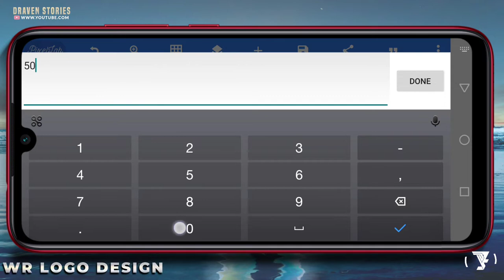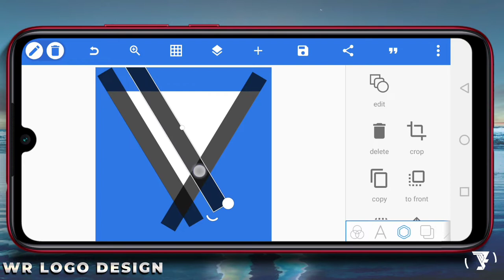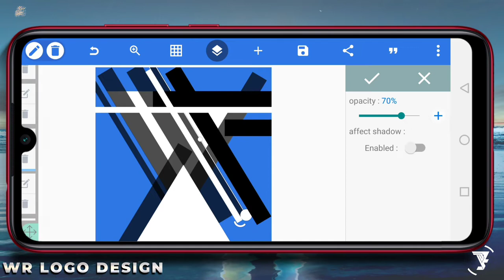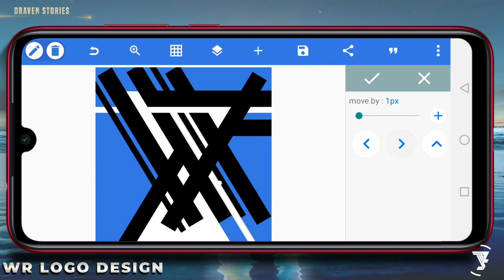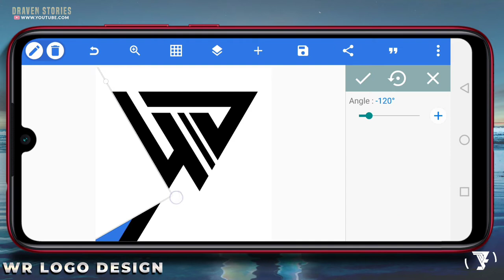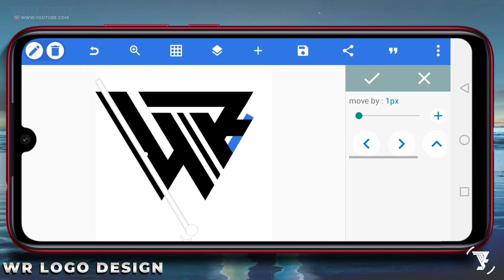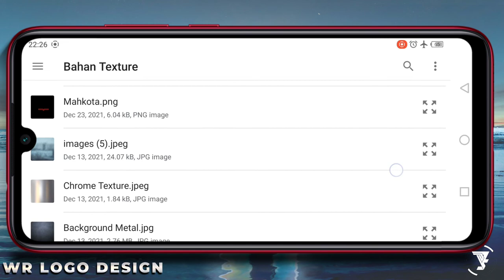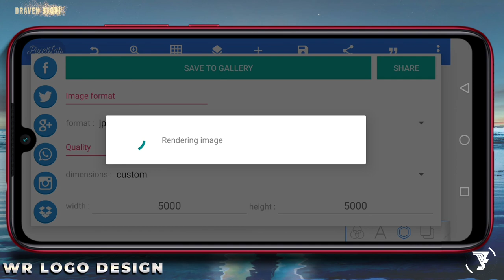Cara Membuat Logo Monogram Inisial WR || Pixellab Project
Logo Monogram atau lettermarks merupakan logo yang terdiri dari huruf yang biasanya diambil dari inisial sebuah brand.

Logo Monogram pada tutorial kali ini kita akan membuat logo inisial WR. Untuk bahan matrialnya jika kalian ingin membuatnya sudah saya sediakan linknya di bawah ini.

*Note : kalian bisa cek tutorial logo lainnya di channel ini.

MATRIAL PROJECT

cara bikin logo inisial,
cara bikin logo monogram 3 huruf di pixellab,
cara buat logo monogram,
cara membuat logo inisial nama di android,
cara membuat logo inisial nama di pixellab,
cara membuat logo monogram,
cara membuat logo monogram di pixellab,logo inisial nama,
logo monogram,
logo monogram 2 huruf,
logo monogram 3 huruf,
logo monogram keren,
logo monogram pixellab,
pixellab logo design,
pixellab project,
pixellab tutorial,
tutorial logo monogram,
monogram logo,
cara membuat logo monogram di photoshop,
cara membuat logo monogram corel draw,
cara membuat monogram,
cara membuat monogram dengan corel,
buat logo monogram online,
logo monogram maker,
cara buat monogram,
font monogram logo gratis,
font logo monogram,
membuat logo monogram online,
logo monogram keren,
membuat logo monogram,
monogram logo maker,
s logo monogram,
youtube cara membuat logo,
video cara membuat logo,
video cara membuat kue lontar,
monogram logo maker online free,
logo monogram adalah,
cara membuat logo inisial nama,
cara membuat logo inisial nama di hp,
cara membuat logo inisial nama online,
cara membuat logo inisial nama di photoshop,
cara membuat logo inisial nama di corel draw x7,
cara buat logo inisial,
cara buat logo inisial nama,
cara membuat inisial nama,
cara membuat logo 3d pixellab,
cara membuat logo 3d di pixellab,